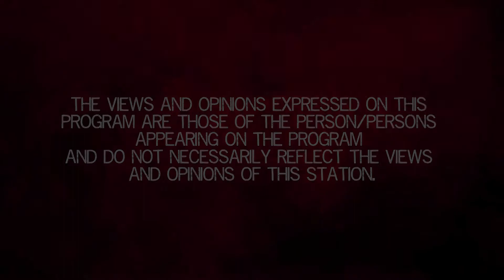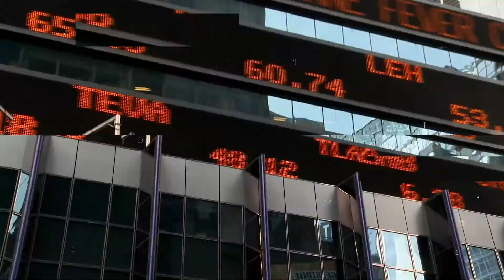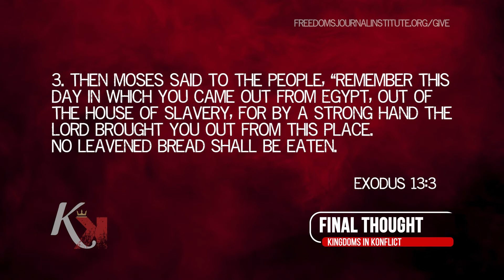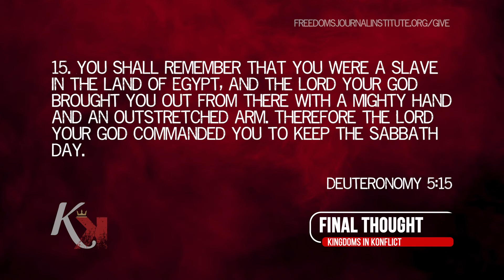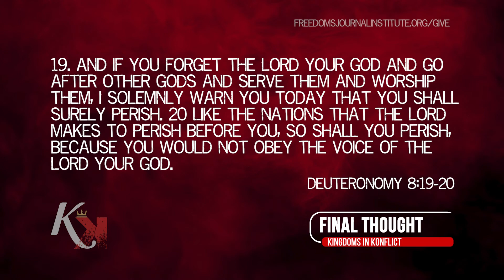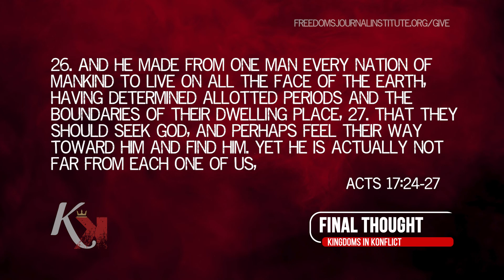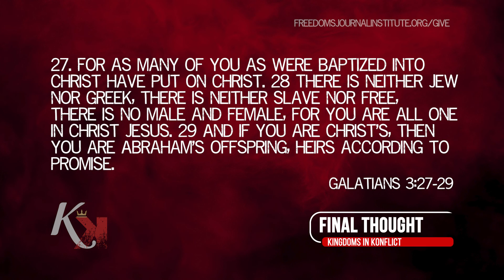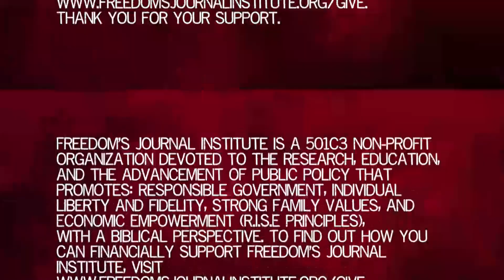Kingdoms In Konflict Season 1 | Interview: Dr. Freeman and Dr. Milton, Jr. about Black History 365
Maya Angelou once said, "You can't really know where you are going until you know where you've been." This affirmation for historical knowledge is apropos for our guesses today, especially when others are trying to rewrite history.  Dr. Walter Milton, Jr., Founder and CEO of BH365, and Dr. Joel Freeman, co-founder and executive director of BH365, will discuss their project and new book Black History 365: An Inclusive Account of American History.